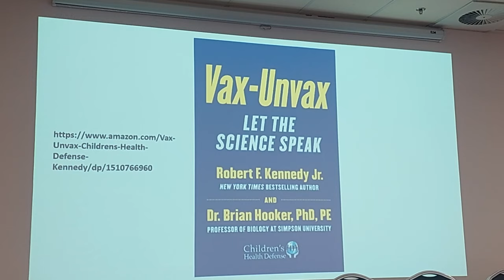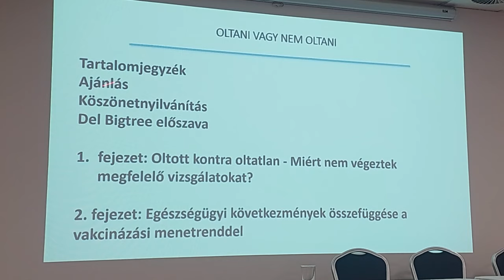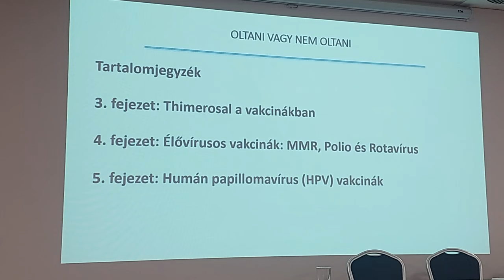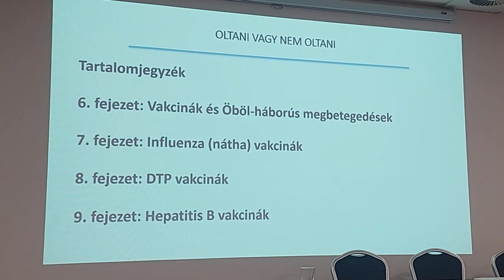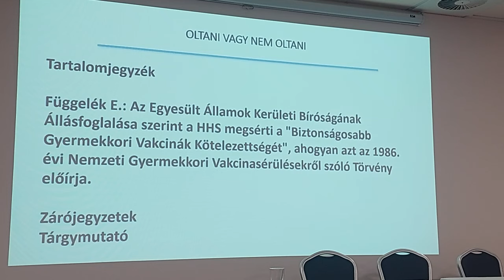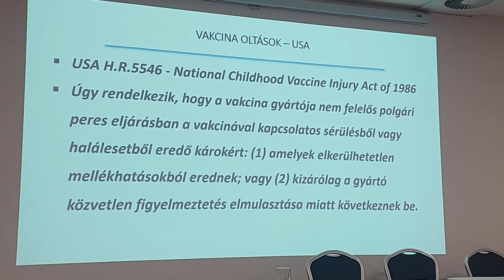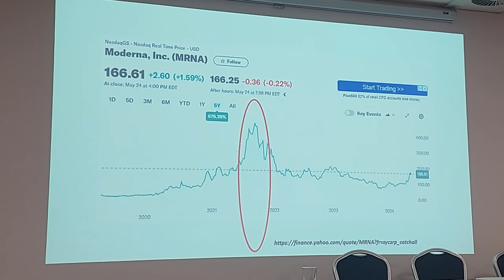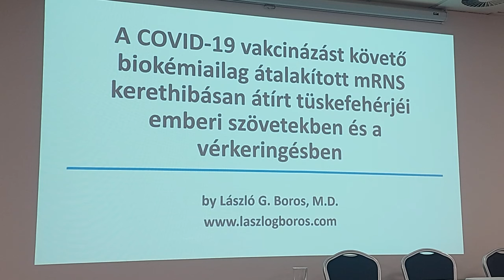Oltani vagy Nem oltani-Robert F. Kennedy könyvének bemutatója -Prof. Dr. Boros László